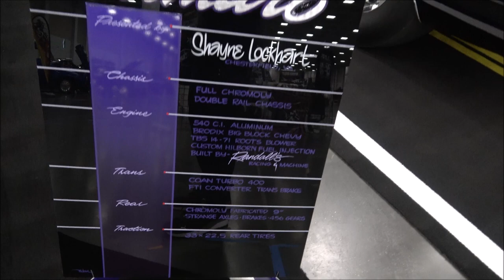2010 Camaro Pro Street